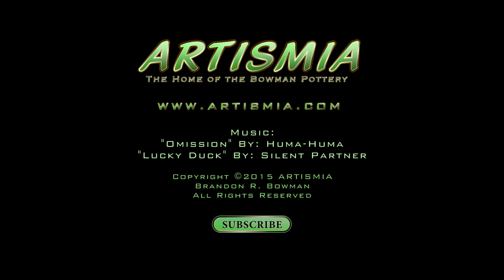Making a Welded Face with a beard.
Since making the Skull Ice Pick, some have asked about my welding techniques, so I decided to share the making of a custom door knocker.  Using oxyacetylene,  ER70S mild steel rods and found/repurposed scraps (old pen fence). This is "old school" 3d printing.  This is not "Brazing."

Music: "Omission" by Huma-Huma & "Lucky Duck" by YouTube Silent Partner.